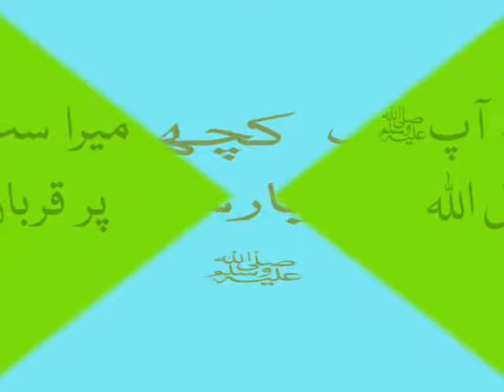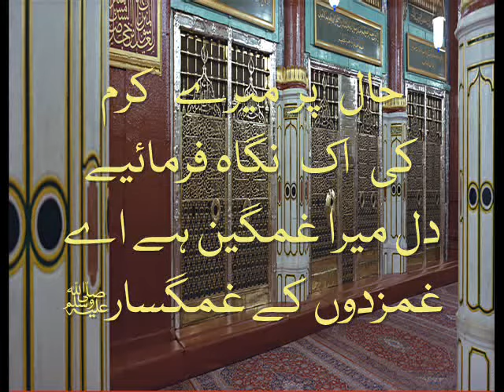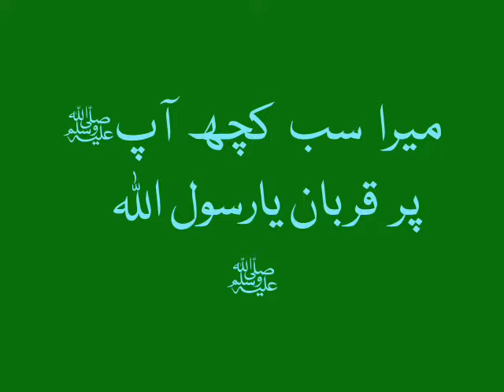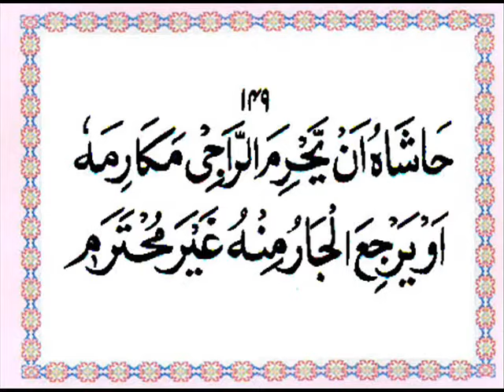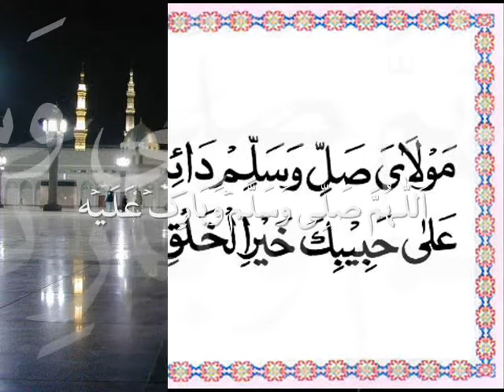ہو کرم سرکار ﷺ اب ہو گئے غم بے شمار || جانو دل تم بے فدا اے دو جہاں کے تاجدارﷺ